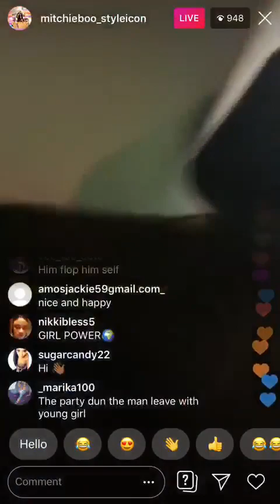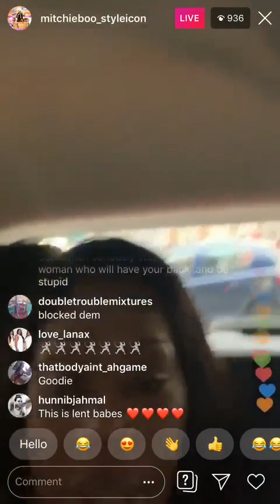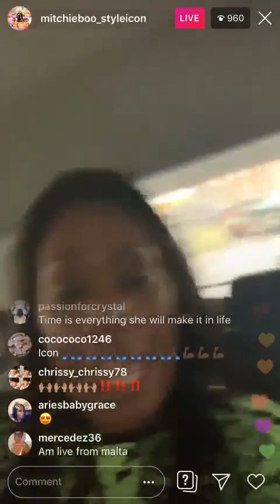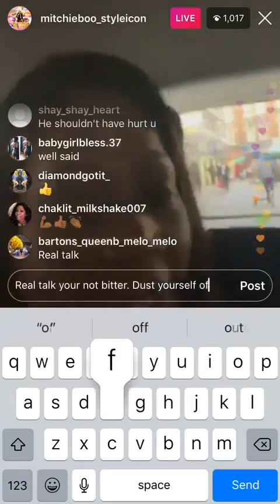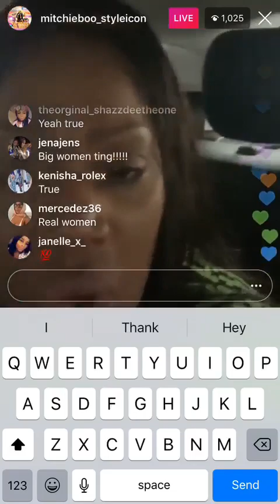MICHI SEH DEM CYAH STYLE HAR